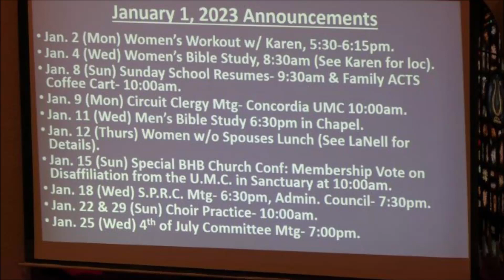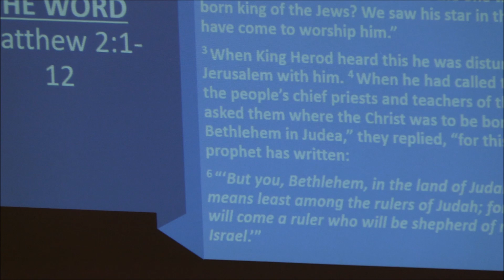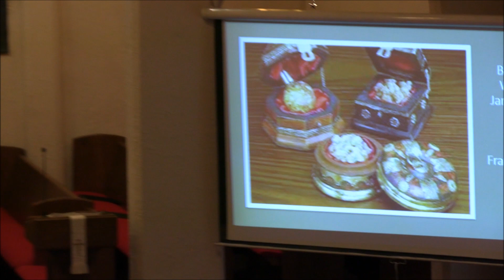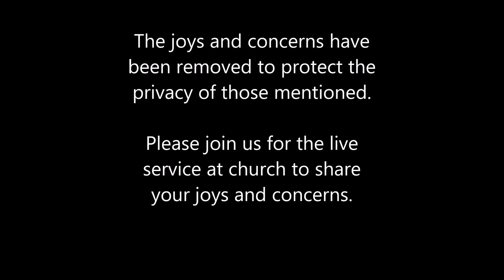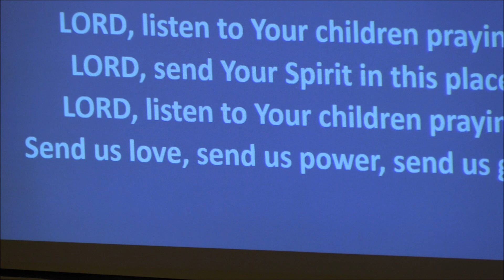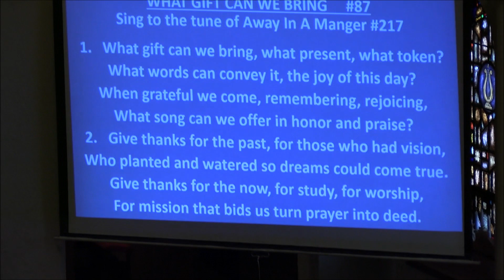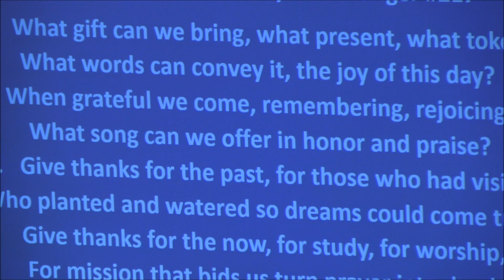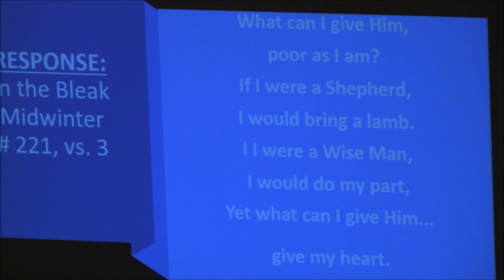Jan. 1, 2023 Gold Frankincense Myrrh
Jan. 1, 2023 Service at Black Hawk - Bethlehem United Methodist Church, Sauk City, WI